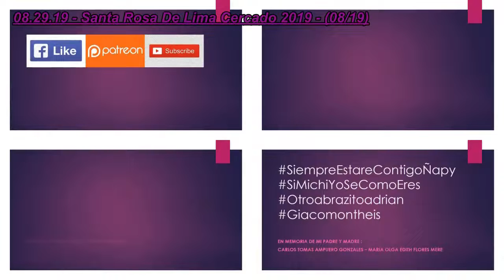08.29.19 | PROCESIÓN de Santa Rosa De Lima en Cercado 2019 | LIMA PERÚ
08.29.19 - Santa Rosa De Lima Cercado 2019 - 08